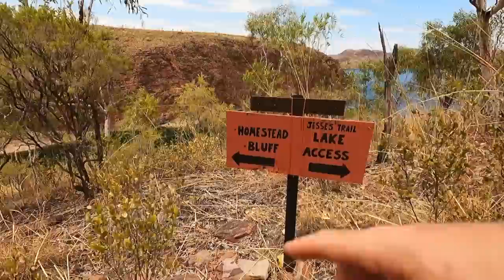SECRET SPRINGS, HIDDEN GEMS & LAKE ARGYLE | Kununurra - Road Trip Australia Vlog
Hey guys! This episode is a jam packed one full of adventure and chaos.
We pick up a straggler and head to Western Australia's North-Wests famous Kununurra where we explore Secret Springs and hire a BBQ Boat to cruise on Lake Argyle. We run into some car troubles, but nothing some bush mechanics can't fix!